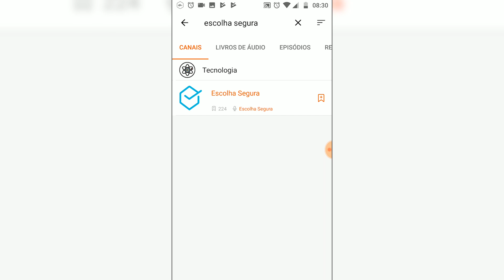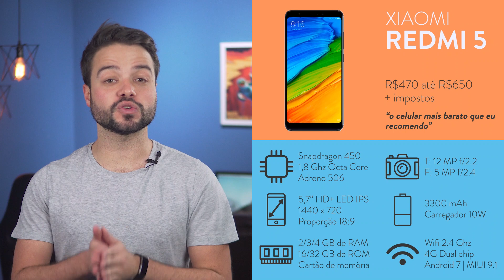#9 opções de CELULAR CHINÊS CUSTO BENEFÍCIO para 2018 | 2o semestre!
🔖 não pague mais caro, use o COMPARADOR DE PREÇOS ESCOLHASEGURA | SORTEIOS
🎙 - JÁ CONHECE NOSSO PODCAST?:

2. Xiaomi MI A2 LITE
3. Xiaomi Redmi Note 5
7. Huawei Honor 9 Lite
8. Lenovo Z5
9. Xiaomi MI 8 SE

Se você está procurando um celular importado para conseguir economizar e conseguir um bom custo benefício, eu trouxe 9 opções de equipamentos que acredito que possuem o melhor custo benefício depois da metade de 2018. Espero que vocês gostem!!